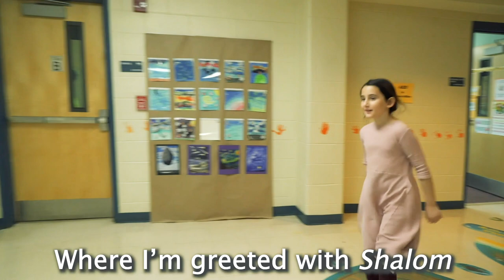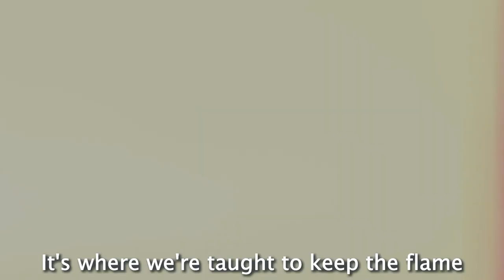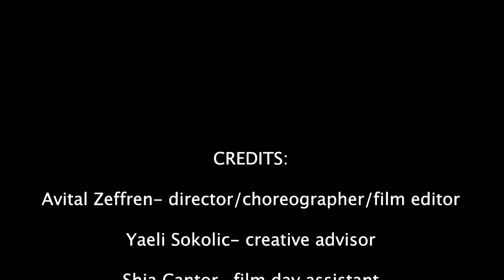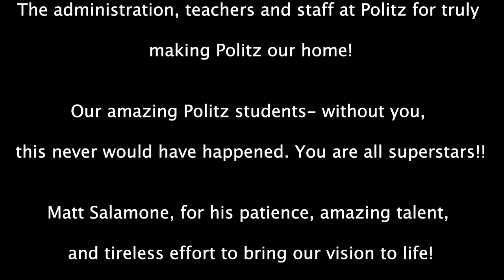Politz Is My Home 2019